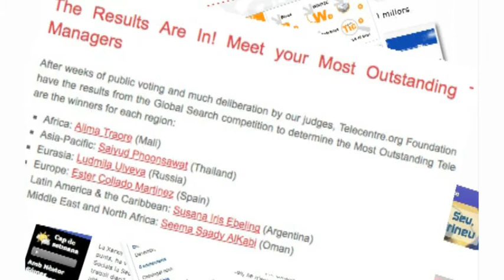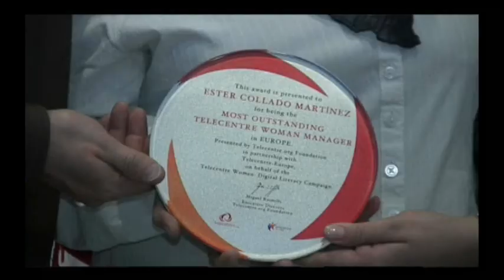Ester Collado rep el premi europeu a millor dinamitzadora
La responsable del Punt Omnia La Seu d'Urgell, ester Collado ha rebut el premi europeu del concurs "100 dinamitzadores excel·lents", que convoca la fundació internacional Telecentre.org